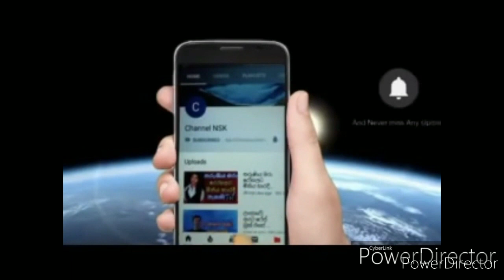පෙම්වතියගේ නූල් සූත්තරට එස් එෆ් ලොක්කා අහූඋනාද?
දවස් 20 දරුවෙක් මියගියාම මොන තාත්තටද දරාගන්න පු,
රටම කතා කල නයිවල දරුවා ගගනගාමිනිය කල්පනා චවු,
දඩුවමින් පස්සෙ ලයිෆ් එක,
ගුවන් ✈ අනතුරෙ සම්පූර්න වීඩියෝව මෙන්න,
රේස් ගිහින් ගැබිනි මව හා දරුවන් හප්පා ජීවිතහානි කල,
සරසවි සිසුවියන්ට නවක වදය මුවාවෙන් ලිංගික ක්‍රියාකාරක,
Body painting Day NYC 2016 New York,
මම නිර්මාංශයි හරක් මස් කඩ කතාව මට ගහන මඩක් Namal Rajapaksha,